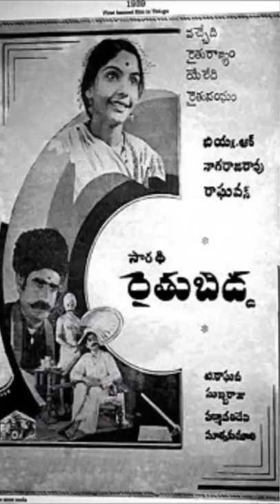first banned indian movies#shorts cinema movies ban plz share this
banned indian movie which u don't know